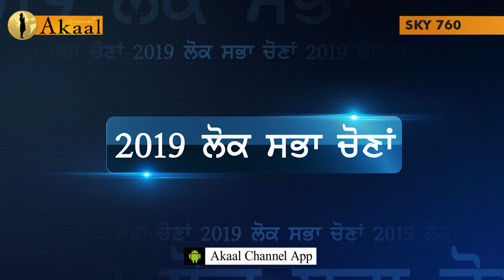ਭਾਰਤ ਅਤੇ ਵਿਦੇਸ਼ਾਂ ਚੋ ਕਾਲਾ ਧੰਨ ਵਾਪਿਸ ਕਿਉਂ ਨਹੀਂ ਆਇਆਂ ? Hardeep Singh Puri Akaal Channel